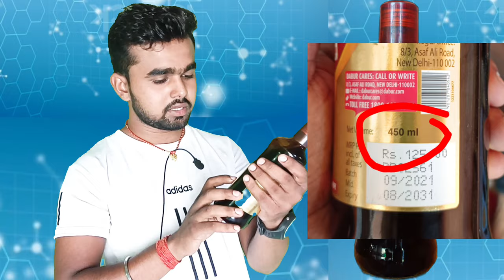Ashokarishta Syrup के फायदे और यूज कारने का सही तरीका | अशोकारिष्ट पिने से क्या होता है ?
Your Question 👇👇

ashokarishta kaise piye

ashokarishta syrup ke fayde

ashokarishta tonic for women

ashokarishta ke fayde

ashokarishta syrup

ashokarishta peene se kya hota hai

अशोकारिष्ट सिरप

ashokarishta benefits

ashokarishta tonic

ashokarishta peene se kya fayda hota hai

ashokarishta syrup

अशोकारिष्ट सिरप

ashokarishta syrup kis chij mein kam aata hai

ashokarishta se kya fayda hai

ashokarishta syrup ka use

ashokarishta syrup kaise pina chahie

ashokarishta syrup uses in hindi

ashokarishta special

ashokarishta syrup peene ke fayde

period regular karne ke upay

period ruk ruk ke aane ka karan

period rokne ka tarika

period jaldi aane ke upay

period jaldi lane ke upay

period ke kitne din baad pregnancy hoti hai

periodic table

period

period me sex karne se kya hota hai

period jaldi lane ke upay tablet

piriyad jaldi aane ke upay

piriyad me sex karne se kya hota hai

piriyad kya hota hai

piriyad rokne ke upay

piriyad jaldi kaise laye

piriyad jaldi aane ke karan

piriyad time let

piriyad me pet dard

piriyad jaldi lane ka tarika

कुछ use full वीडियो  जरुर देखे ! 👇👇⤵️⤵️⤵️

Important notice.

Whatever videos are uploaded about medicines on this channel, they are done only for your information, please consult your doctor before taking any medicine. Because the age and weight of every person can be different, that's why the dose of medicine also varies. If a person takes medicine by himself after watching the video, then he himself will be responsible for any kind of damage.